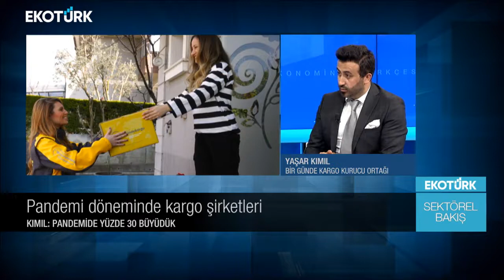Kargo ve Lojistik Sektörü. Yaşar Kımıl Değerlendiriyor...